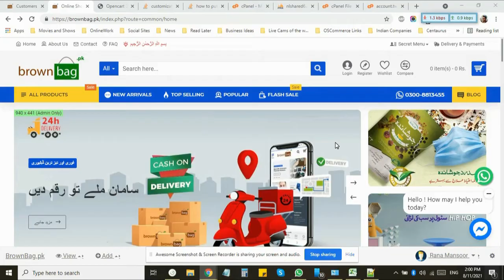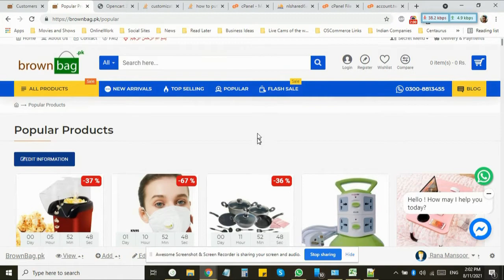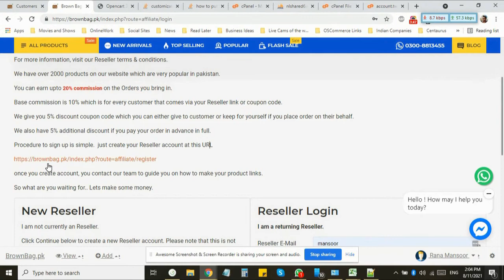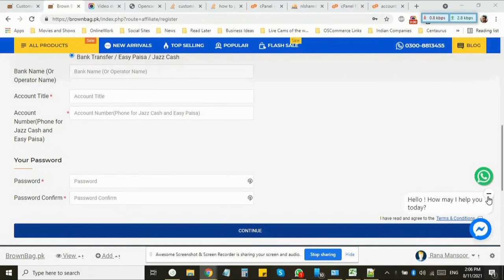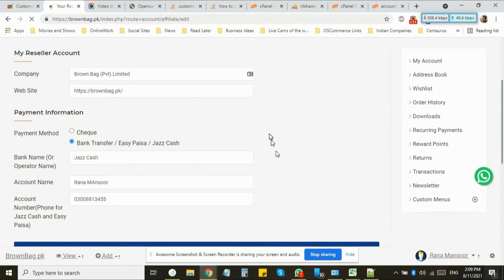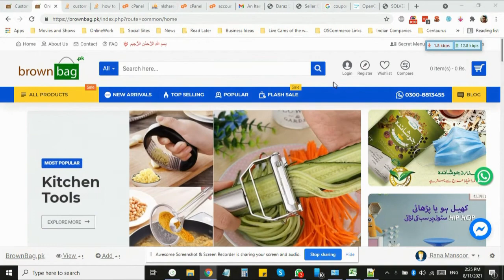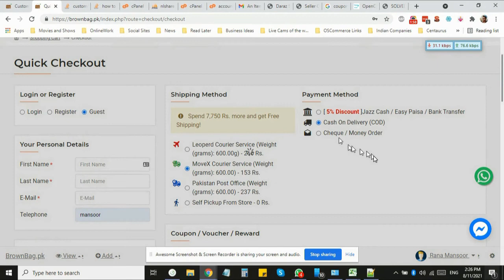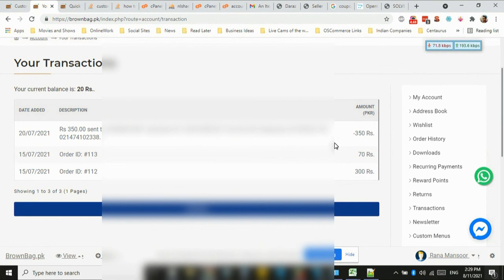Introduction to BrownBag.pk Reseller Program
This is tutorial of OpenCart 3.0.6.3 with Journal 3 Theme.